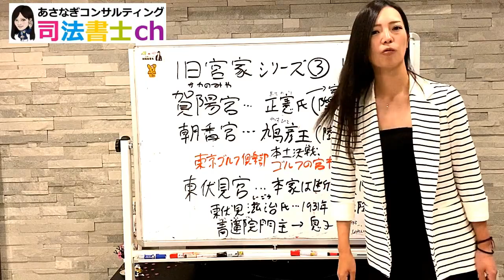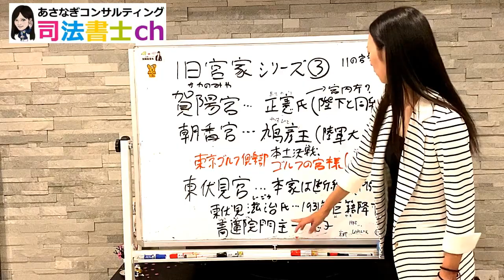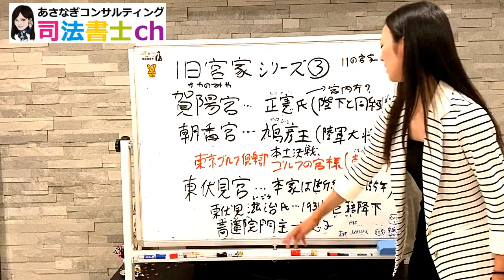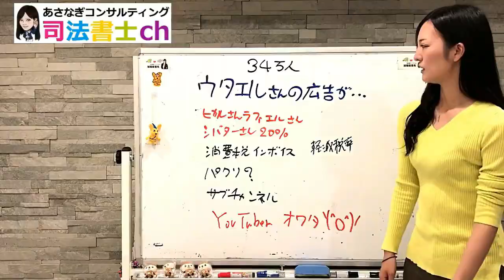825# 旧宮家シリーズ③最終回！賀陽宮、朝香宮、東伏見宮を紹介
New Morning

加陽麻里布/カヨウマリノ/司法書士/行政書士/資格/女性社長/あさなぎ/あさなぎコンサルティング/簿記/27歳